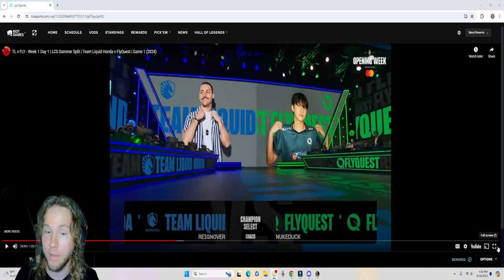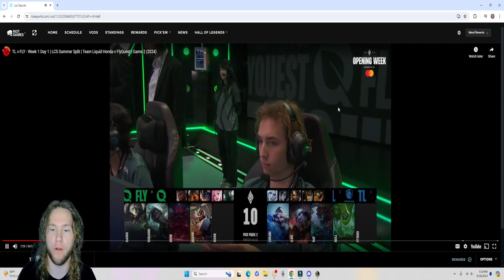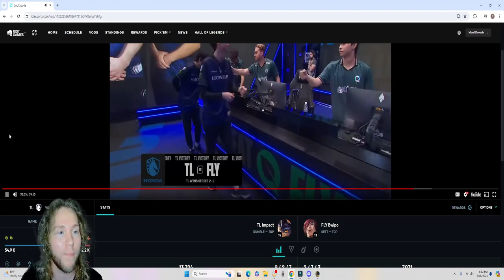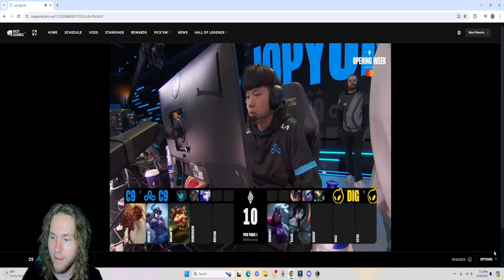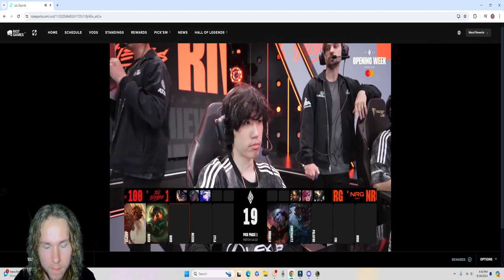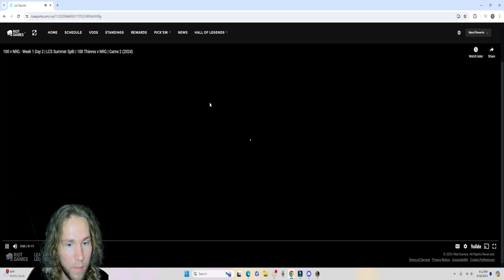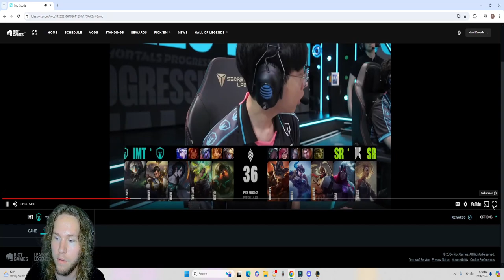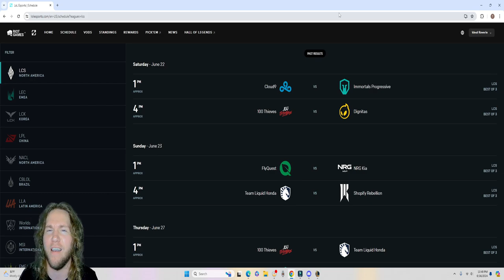LCS Summer 2024 Week 1. The beginning of the Climb!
Strong start for the LCS 2024 Summer Split! This is the full VODS from the weekend with me watching all the games on stream and sharing my thoughts. I'm so glad the LCS is doing Best of three's and there were some great series' throughout this weekend to prove it was the right decision. Spicy picks and amazing plays abound I can't wait to see what other amazing League of Legends these teams can show us. Let me know what I can do to make this a better experience for you and I would love to see you stop by and hang out when we watch week 2. Let's all have a great day!